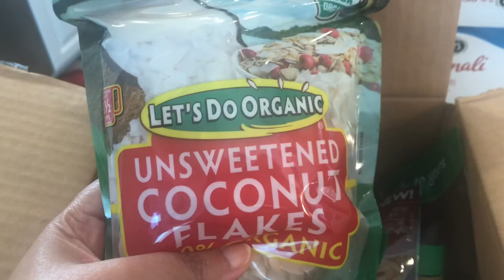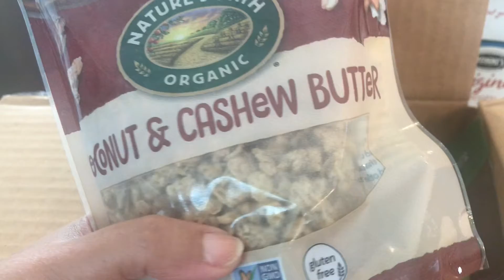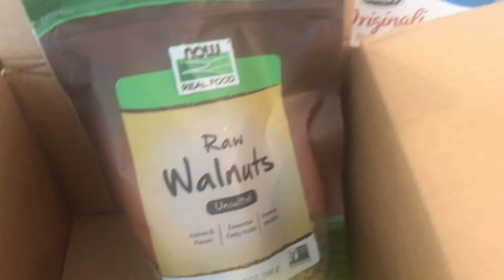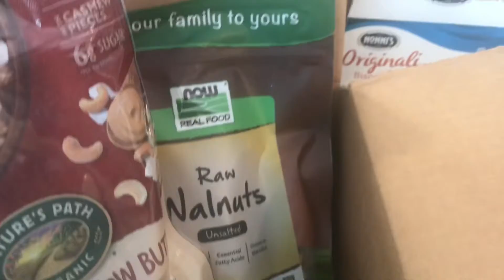iHerb haul + out and about !😘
I hope you enjoy this video stay blessed 😇